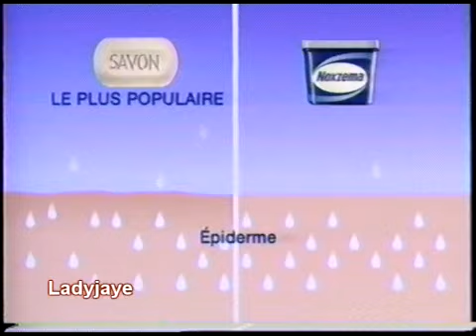Pub Québec - Noxzema